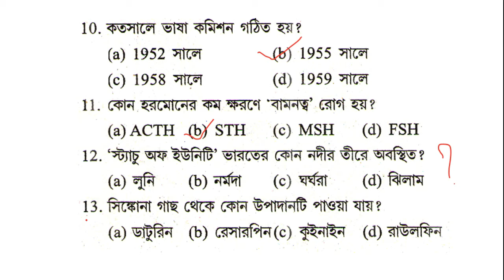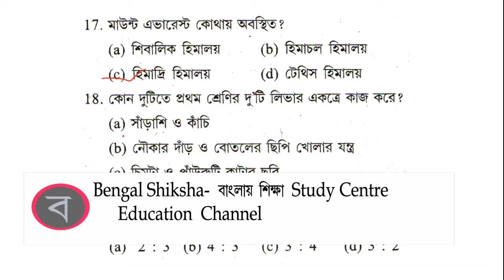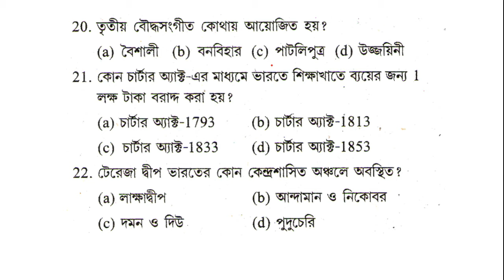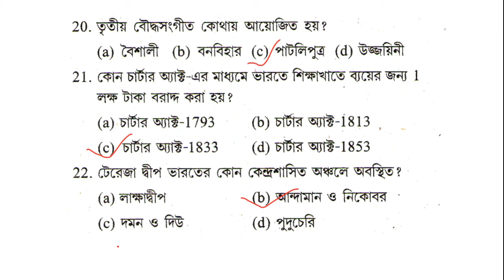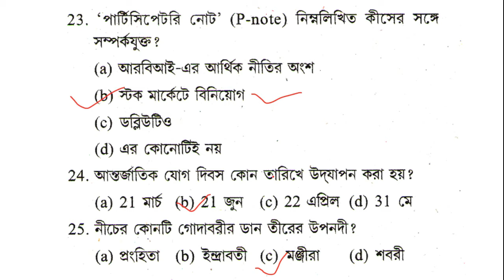WBP Special|| Mock Test||Mock Test G.k | Wb police Preliminary Exam || Mock test for wb pollice E-40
WBP Constable ,special NTPC , PSC clerkship , Group D AND RRB practice set,
WBP Constable || RRB NTPC || PSC clerkship, Group D , mock test ||WBP  Excise QNA special part 28